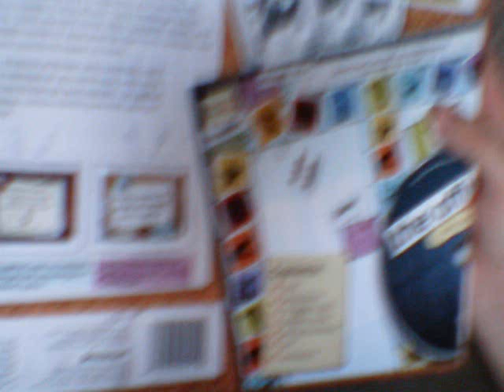all my pictures plus webkinz family pictures! (so sorry about no new webkinz pics!)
9 minute movie madness!